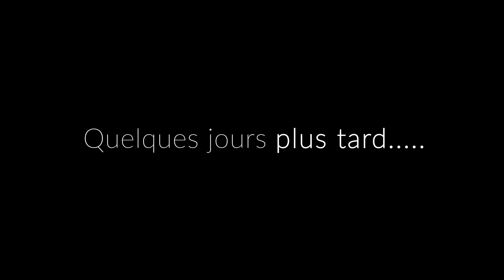Marathon des familles / Family Marathon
Le marathon est une semaine où nous venons spirituellement prêts. Durant ces 7 jours, nous serons ensemble à partir de 18h30 afin de tous voir l’œuvre de Dieu prendre place dans nos familles.
Ne l’oublions jamais, la MEILLEURE FAMILLE C’EST LA VÔTRE❤️📢
The marathon is a week when we come spiritually ready.
During these 7 days, we will all gather at 6:30PM for the purpose of seeing the work of God taking place in our families.
Don't forget it, the BEST FAMILY IS YOURS❤️📢